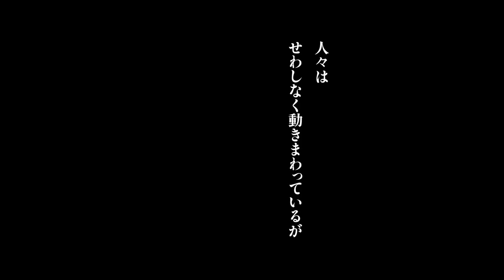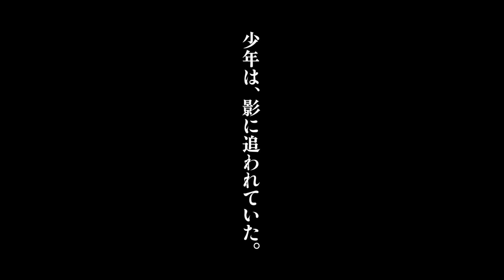Tales from Earthsea (Gedo senki) (2006) Trailer 1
"As crops dwindle and dragons reappear, mankind stands on the verge of total chaos. Lord Archmage Sparrowhawk, a powerful wizard, and Arren, a troubled young prince, search for the force behind this mysterious imbalance that threatens to destroy the land of Earthsea."